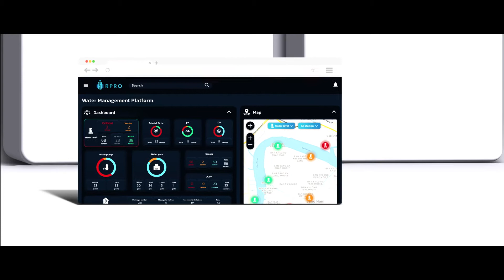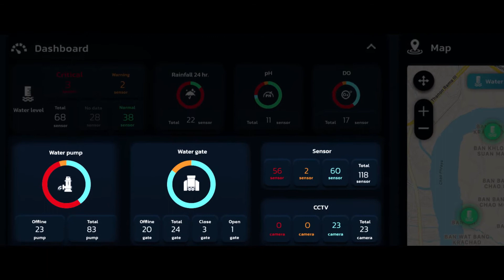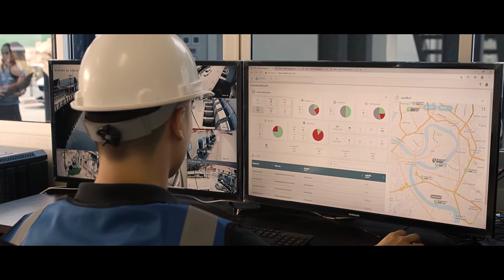RPRO Water Orchestration Platform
RPRO is a web platform which flexible in water monitoring and controlling. including to analyze and evaluate indecision-making in any incident might occur. With well-design and applied user-centric methodology which transform sophisticated data of related machines to simple and friendly graphical presentation to have a better experience of water management.

RPRO has quality approved by ISO/IEC 29110 and also been listed on the Thai Innovation. As the result, the platform development process qualifies international standards which ensures high performance of the sustainable water management system.